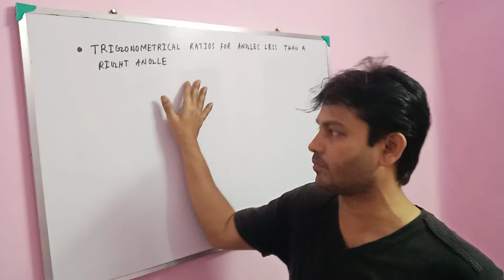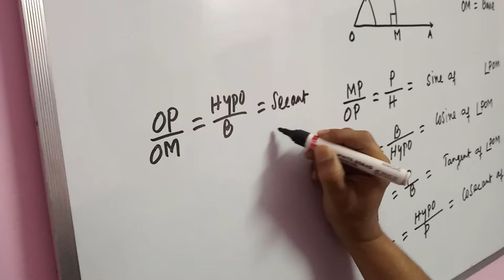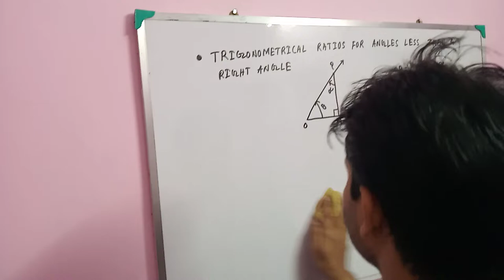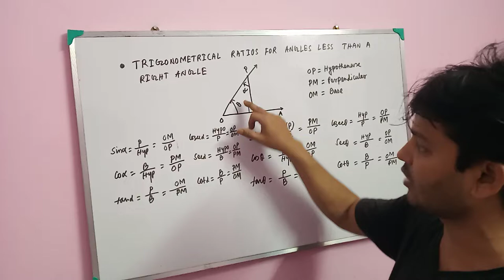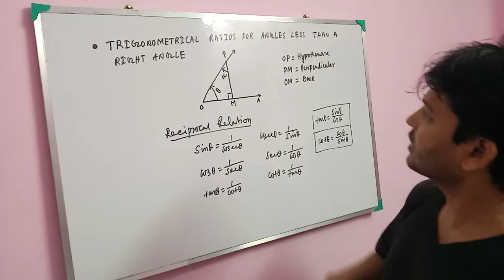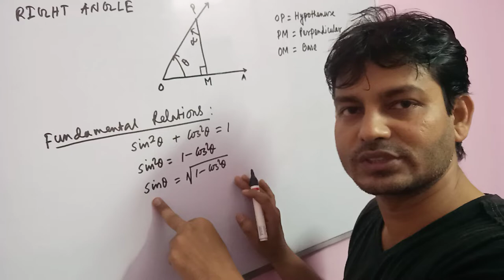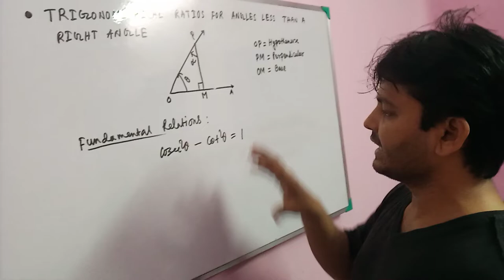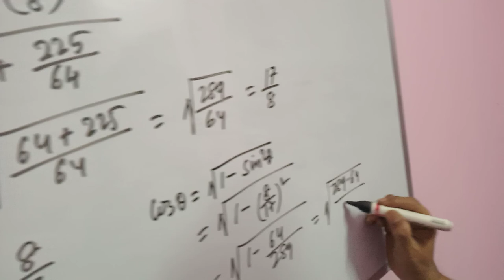Trigonometrical Formula For Class X (10) Part-1